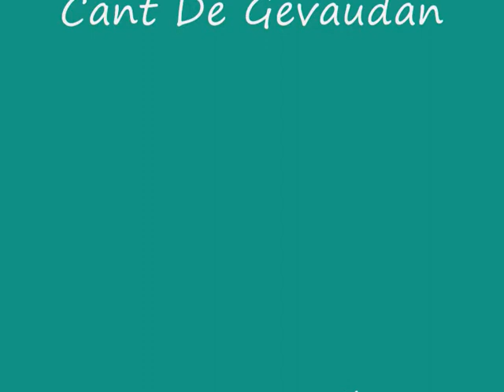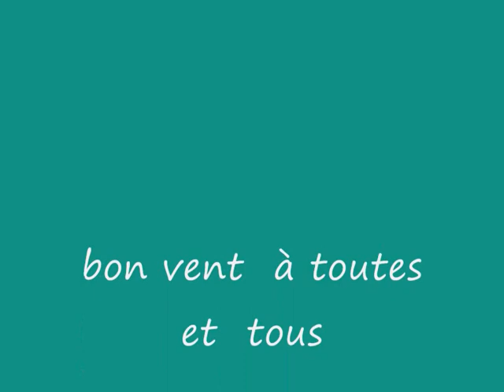Transat Jacques Vabre 2013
Premier  jour sur les pontons  du bassin  Paul Vatine  au Havre